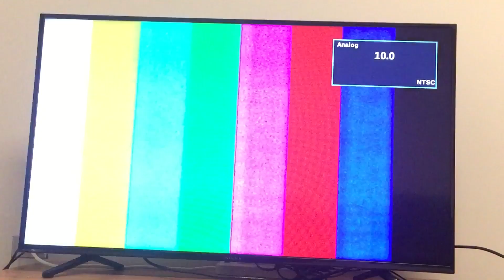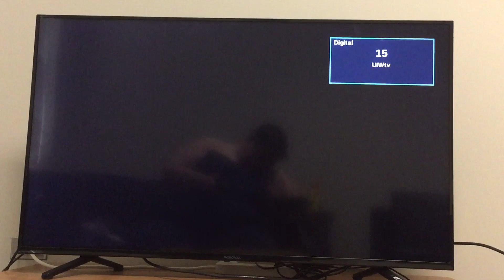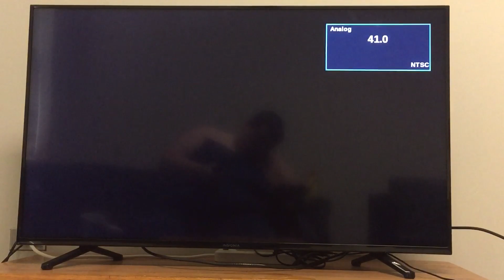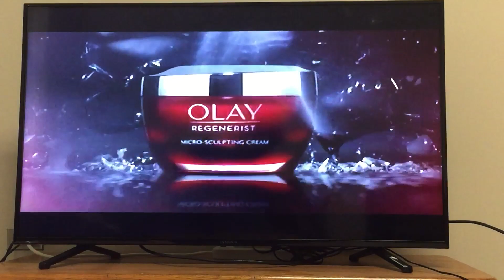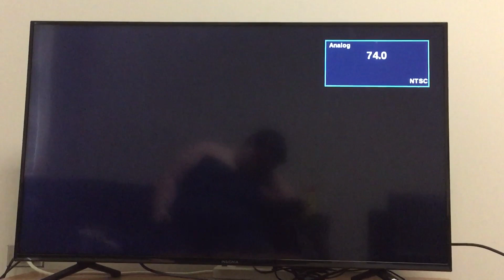Channel Surfing during the Parkland Shooting (2/14/2018)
So this is a video ive been sitting on for a few months, because I honestly didn’t know what to do at the time. I was in my dorm room watching TV when the breaking news came on. I waited about 30 minutes before I started to record this little video. There were 6 different channels on the air breaking the story (when there weren’t confirmed fatalities at that time.) The rest of the channels I was receiving were doing their regular programming.

I never realized how big this story turned out to be, and now it being almost 3 months after, I thought I might share. And considering the political nature of the topic at hand, please be aware that this is only up for historical reasons. I don’t represent any views that may or may not be discussed in the comments.